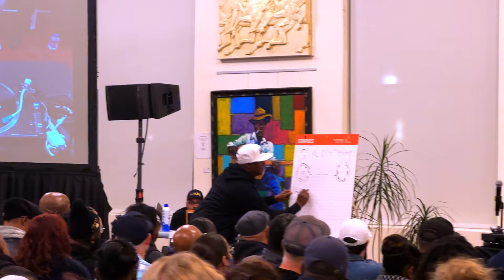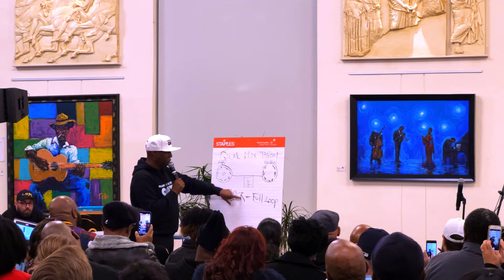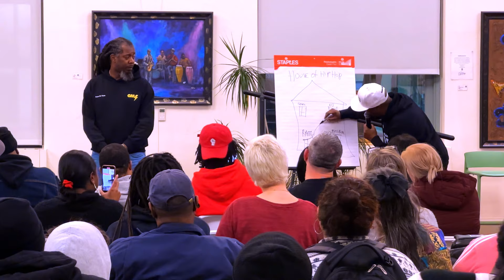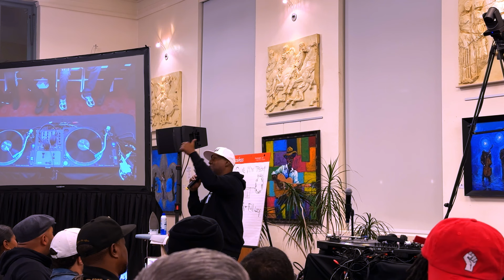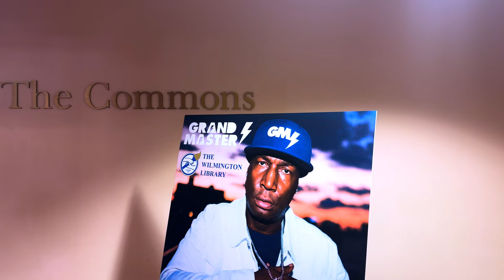Why the Wilmington Delaware library is the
Hip hop pioneer DJ GrandMaster Flash in Wilmington Delaware
This one hour audiovisual lecture is an educational, entertaining and interactive experience that takes you on a journey with one of the founding fathers of Hip Hop, Grandmaster Flash. As the architect of the quick mix theory and science behind turntablism, Grandmaster Flash will show you how as teenager he used his knowledge of electronic repair to begin experimenting in his bedroom with different styles and techniques. These innovations continue to be the foundation of the art form today. During the lecture he will visually layout out the formulas and concepts using 2 turntables equipped with live cameras. Additionally, he will show classic footage of his extensive record collation. Those in attendance will experience a once in a lifetime hip hop history lesson from one of the creators and legend in the genre
One of the founding fathers of hip-hop, Grandmaster Flash was one of rap's earliest technical pioneers. The deejay (DJ) innovative turntable techniques he experimented with in the 1970s have become synonymous with rap and hip-hop today.
Grandmaster Flash of Grandmaster Flash and the Furious Five is probably the most influential hip hop name on this list. He has the distinction of being the first hip hop/rap artist to be inducted into the Rock and Roll Hall of Fame, and he was also the mastermind behind three DJing techniques that are still widely used today: the backspin technique, punch phrasing and scratching.
Joseph Saddler (born January 1, 1958), popularly known by his stage name Grandmaster Flash, is an American DJ and rapper. He is considered to be one of the pioneers of Hip Hop DJing, cutting, scratching and mixing. Grandmaster Flash and the Furious Five were inducted into the Rock and Roll Hall of Fame in 2007, becoming the first Hip Hop act to be honored.[2] In 2019 he won the Polar Music Prize. On May 21, 2022, he acquired an honorary doctorate in Fine Arts from Buffalo State College.
Grandmaster Flash's albums include Super Rappin, The Message, They Said It Couldn't Be Done and The Bridge: Concept of a Culture.

I appreciate all the support thanks

amazon store

Wilmington, DE, United States

00:00 intro clip
01:00 Wilmington Delaware Public Library introduction
03:30 GrandMaster Flash introduction
05:48 Lecture in the beginning
15:48 the House of hip hop
19:16 Turntable demonstration
24:34 Science of hip-hop
27:28 On the tables how it started
32:50 breakbeat session
41:00 Pioneer vs lengend